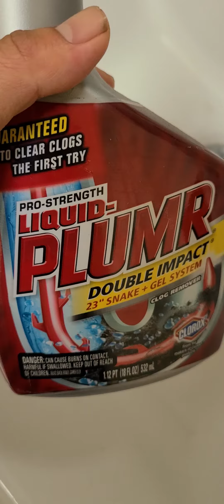Pro Strength Liquid Plumr With Clorox Bleach Sink Clog Pour Demonstration